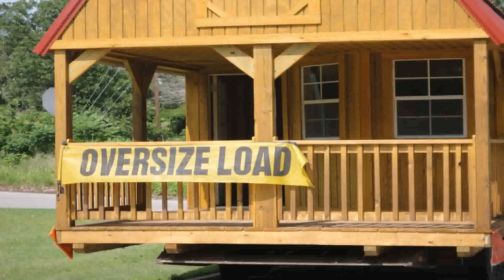Low Cost House In The Philippines (see description) (see description)